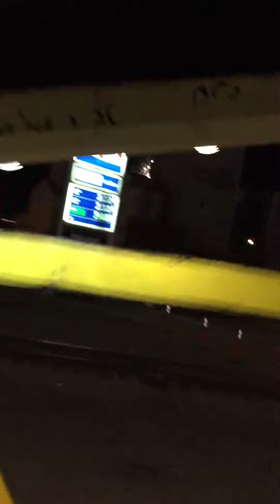Fireworks From The Ferris Wheel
We were lucky enough to be stopped at the top of the Ferris Wheel at the carnival as the Fourth of July Fireworks began.